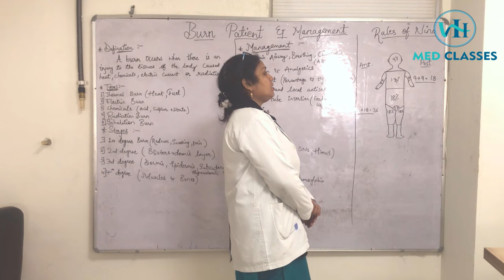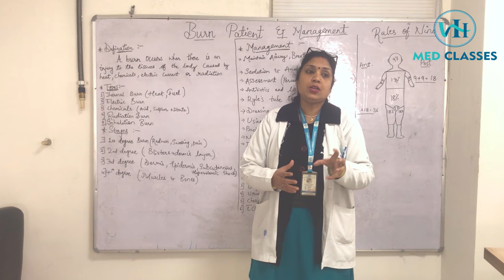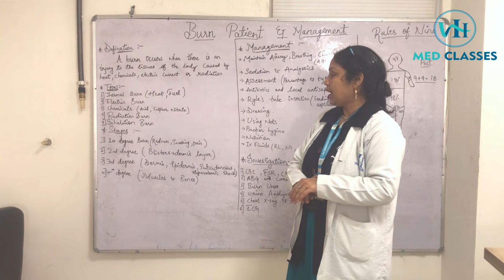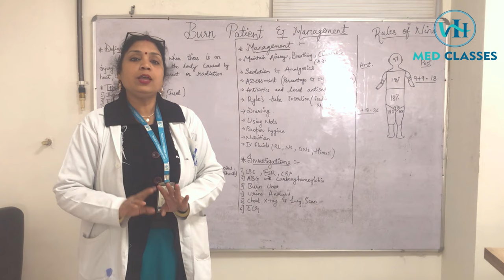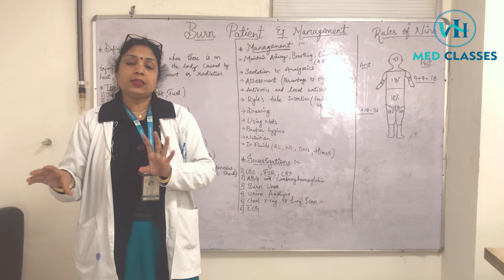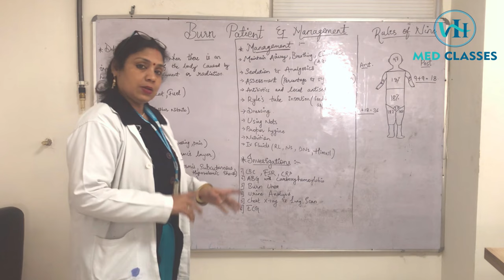Burn Patient & Management || Vaga Hospital Med Classes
Explore the comprehensive management of burn patients in this informative video guide. Burn injuries can cause significant physical and emotional trauma, requiring specialized care and attention. In this video, we delve into the symptoms, classification, and immediate treatment of burn injuries, including first aid measures and wound care techniques. Learn about the multidisciplinary approach to burn patient management, involving healthcare professionals from various specialties, including emergency medicine, surgery, and rehabilitation. Discover the importance of pain management, infection prevention, and psychological support in the holistic care of burn patients. Empower yourself with knowledge about burn injury management and contribute to the recovery and well-being of burn survivors.

In this video, we provide a comprehensive guide to managing burn patients, covering symptoms, treatment options, and recovery strategies. Learn about the multidisciplinary approach involving healthcare professionals from various specialties. Empower yourself with knowledge about burn injury management and contribute to the recovery and well-being of burn survivors.

VAGA HOSPITAL
near puraniya flyover, sitapur road,
lucknow- 226020